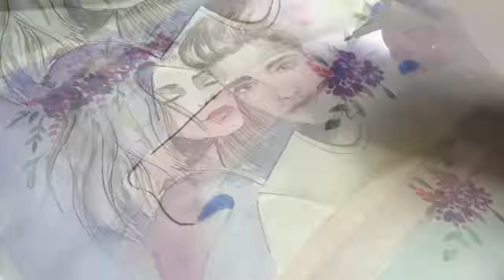Watercolor Painting & Speed drawing/Portrait/ This is love #6